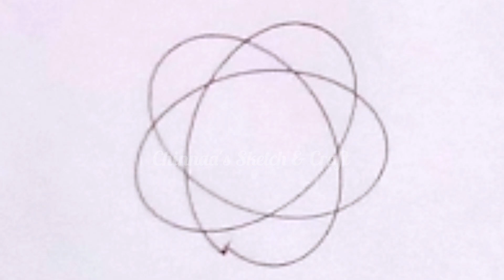Spirograph designs part 7 | spirograph drawing